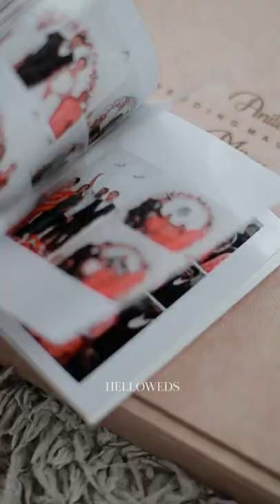wedding album | wedding magazine | helloweds